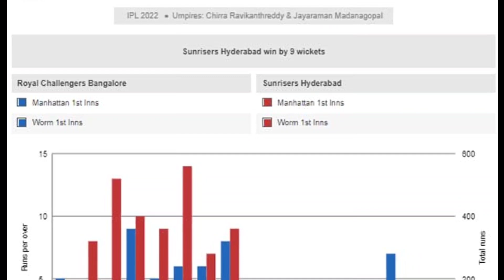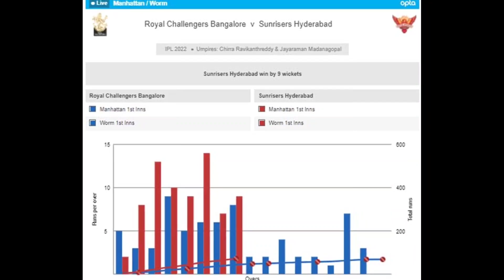2022 tata ipl Rcb vs SRH review in Kannada ಸಂಜೆ ಬಂಗಾರ ಪಂದ್ಯ ಸೋತ ನಂತರ ವಿರಾಟ್ ಬಗ್ಗೆ ಹೇಳಿದ್ದೇನು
2022 tata ipl Rcb vs SRH review in Kannada ಸಂಜೆ ಬಂಗಾರ ಪಂದ್ಯ ಸೋತ ನಂತರ ವಿರಾಟ್ ಬಗ್ಗೆ ಹೇಳಿದ್ದೇನು